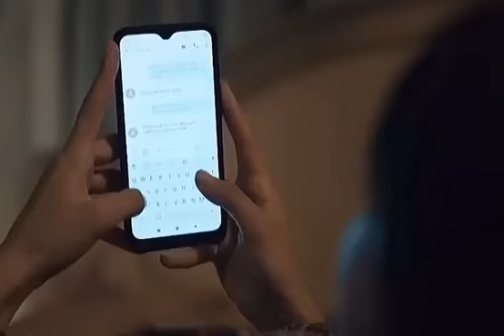محادثتك الوحيدة التي ابتسم فيها من قلبي